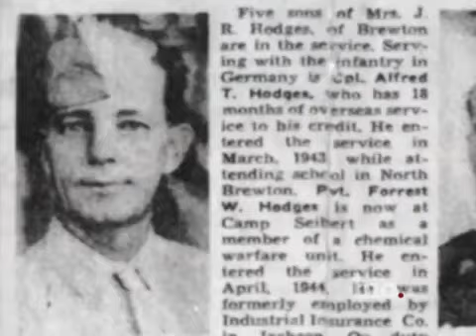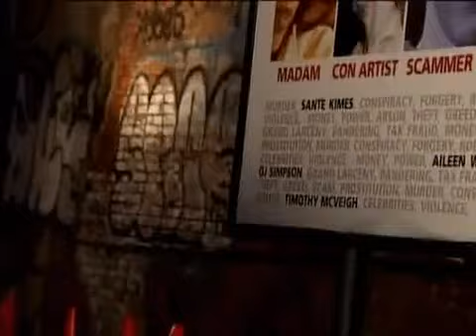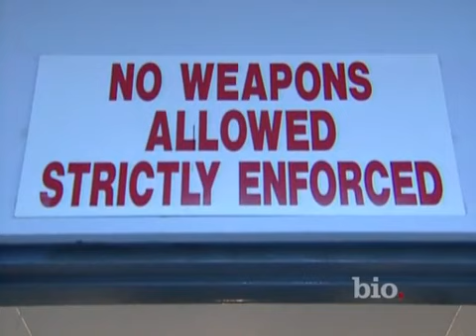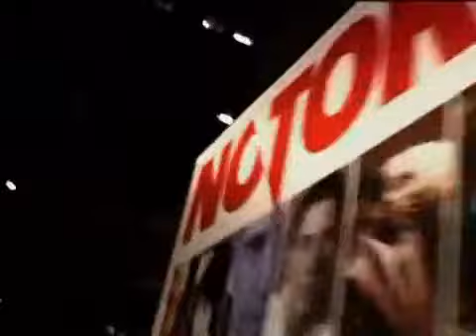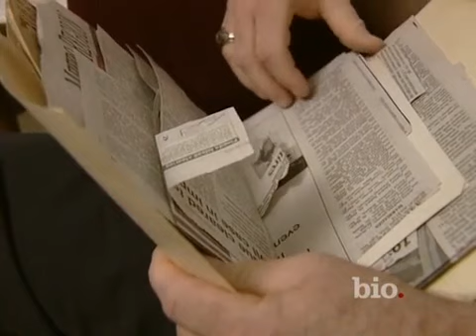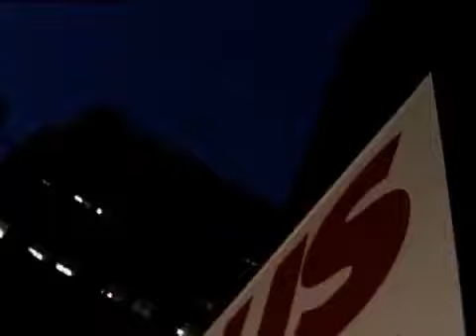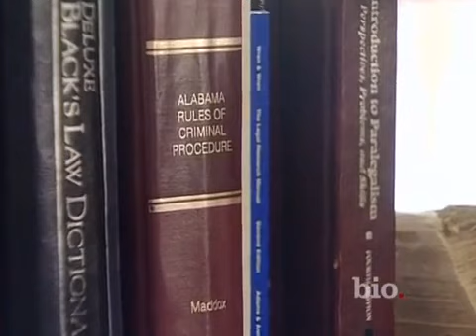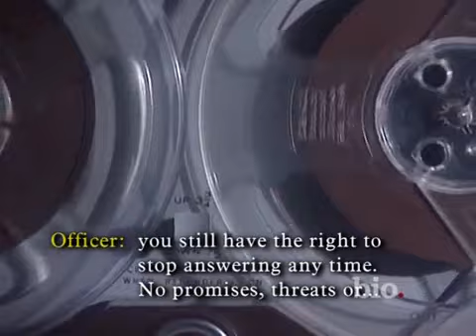Notorious S01E06 Shotgun Justice